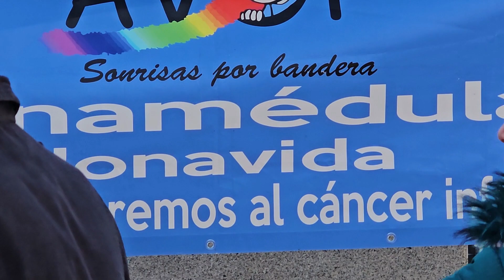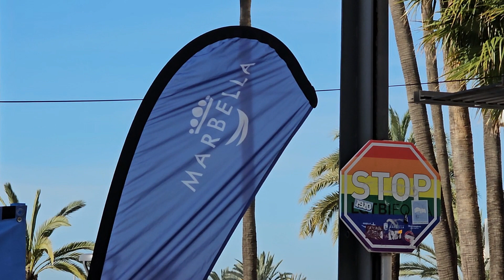MARBELLA HOY 4 DE ABRIL 2024